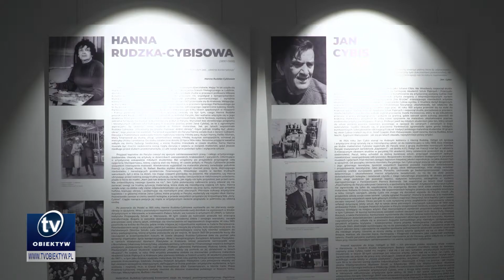Prace Bogdana Biernata i Jana Cybisa w krośnieńskim BWA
W krośnieńskim BWA prezentowane są prace Bogdana Biernata. Łącznie 12 rzeźb, pochodzących z rożnych okresów życia artysty. Druga ekspozycja nosi tytuł „Podkarpackie ślady Cybisów.